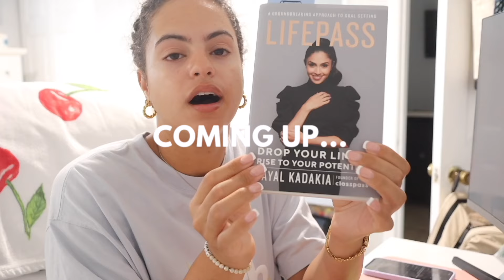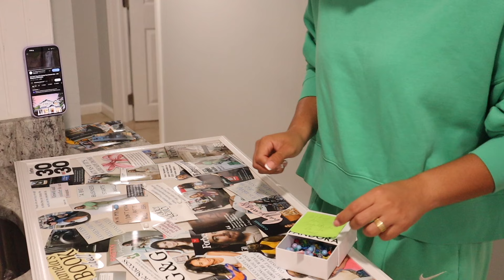finding friendship in your 20s 💌 (red flags, positivity + jealousy)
Hi honeys! ♡ Today I am bringing you some tips on finding friendship in your 20s, connecting with new people, red flags, things to look out for plus what to look for! Making friends can be hard but SO rewarding when you find your girls and guys so let's break down some advice.

0:00 intro
0:26 friendship to me
02:11 tip 1: become comfortable with yourself
04:51 tip 2: quality over quantity
06:55 tip 3: find hobbies or community groups
09:59 tip 4: accept yourself and others for who they are
13:36 tip 5: be clear on communication and set boundaries
17:32 tip 6: celebrate success and prioritize effort
20:57 outro

EQUIPMENT:
📸 canon eos m200 (content creator kit)
🎙 mic: MAONO USB Microphone Kit 192KHZ/24BIT AU-A04T PC Condenser Podcast Streaming Cardioid Mic Plug & Play for Computer